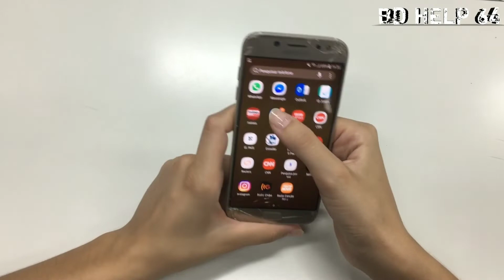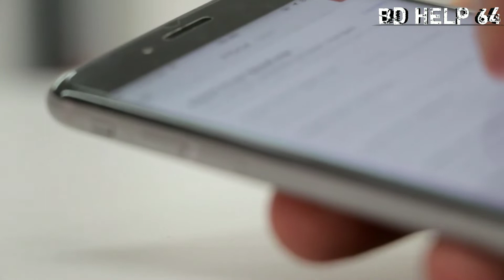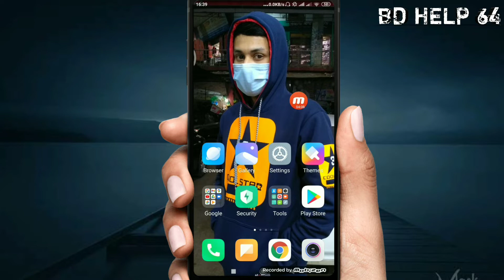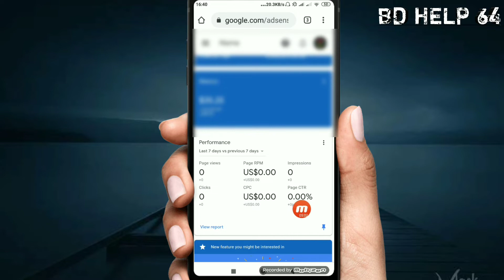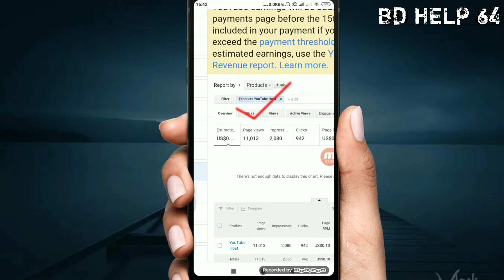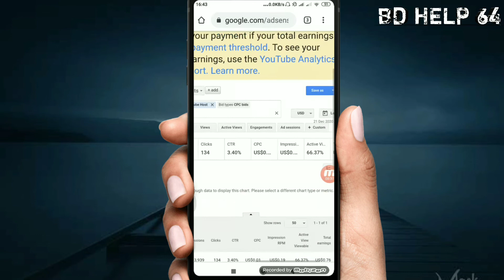How To Check Adsense CTR Properly Beta Version 2021 bangla | Adsense New Update 2021 | bd help64